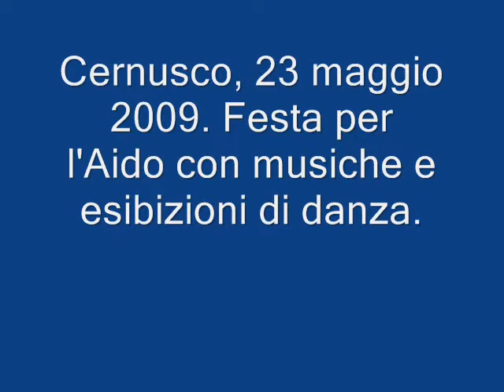Cernusco, il Cantaido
Cernusco Lombardone, 23 maggio 2009. Il Cantaido.